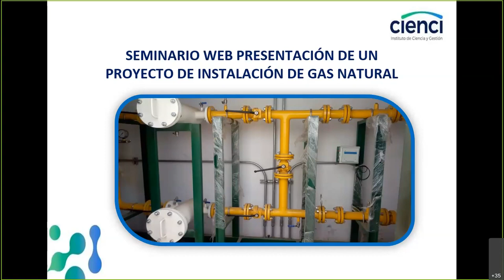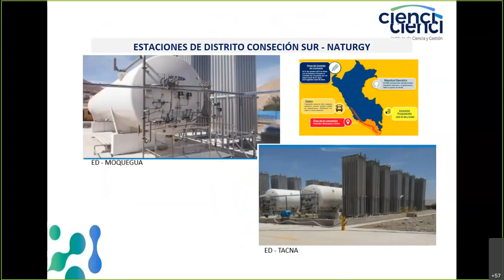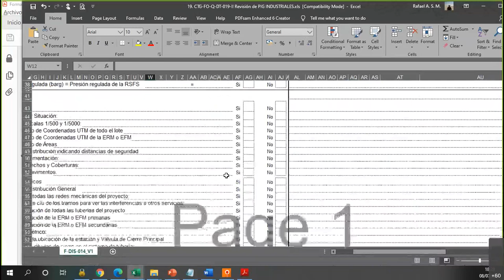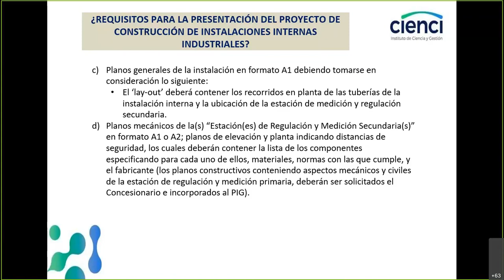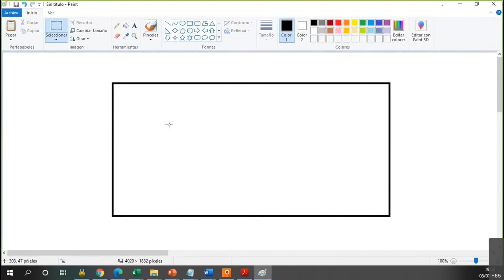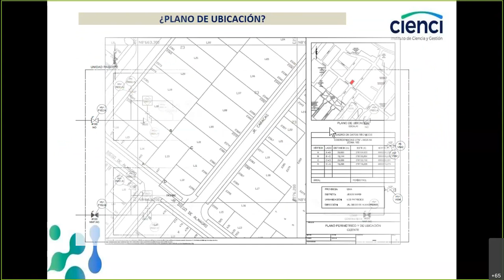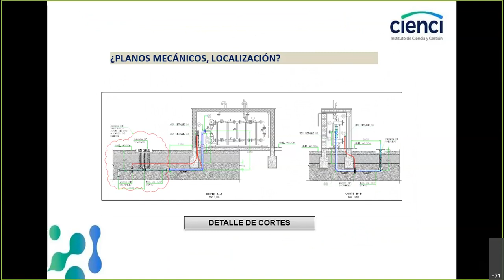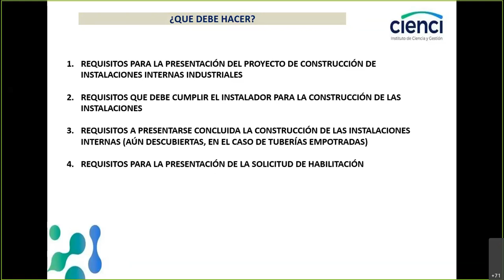Webinar gratuito: Elaboración de proyectos industriales (1/1)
WEBINAR: ELABORACIÓN Y GESTION DE UN PROYECTO INDUSTRIAL DE GAS NATURAL

Si quieres obtener el certificado y demostrar tus conocimientos en la elaboración de proyectos industriales puedes comunicarte con nosotros al siguiente número: 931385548 /

INFORMES:
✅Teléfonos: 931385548